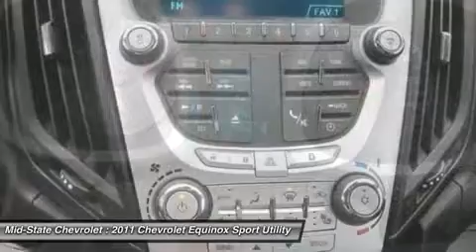2011 CHEVROLET EQUINOX Sutton, WV 14016750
2011 CHEVROLET EQUINOX Sutton, WV
Stock# 14016750

Mid-State Chevrolet
1947 Sutton Lane

Looking for the right car? Today could be your lucky day. With 57965 miles, this Black Granite Metallic, Certified 2011 Chevrolet Equinox equipped with Automatic transmission could be yours. Request more information and set up a test drive right away.